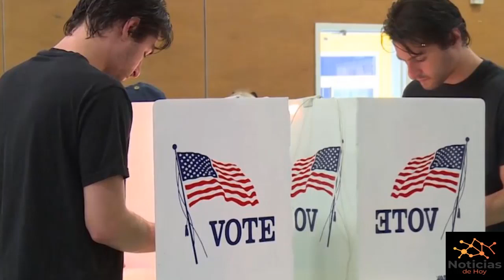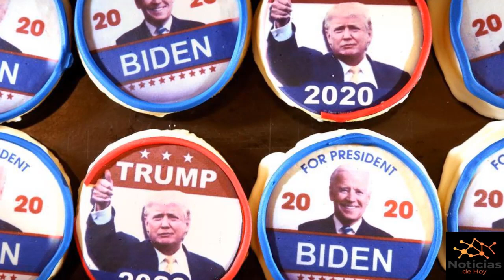URGENTE USA | Caso ante la Corte Suprema el miércoles podría dar un vuelco a la política electoral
NOTICIAS DE HOY EEUU 7 DICIEMBRE 2022,
NOTICIAS IMPORTANTES DEL MOMENTO 7 DICIEMBRE 2022,
ESTO ES URGENTE 7 DICIEMBRE 2022,
ULTIMO MINUTO USA 7 DICIEMBRE 2022,
NOTICIAS MUNDIALES 7 DICIEMBRE 2022,
ULTIMA HORA EUA 7 DICIEMBRE 2022,
ULTIMA HORA 7 DICIEMBRE 2022,
ULTIMA HORA NOTICIAS 7 DICIEMBRE 2022,
ULTIMA HORA ESTADOS UNIDOS 7 DICIEMBRE 2022,
ULTIMA HORA EEUU 7 DICIEMBRE 2022,
ULTIMA HORA EEUU EMITE ALERTA ROJA 7 DICIEMBRE 2022,
ULTIMO MINUTO NOTICIAS 7 DICIEMBRE 2022,
ULTIMO MINUTO 7 DICIEMBRE 2022,
ULTIMO MINUTO EEUU CASA BLANCA URGENTE ANUNCIO 7 DICIEMBRE 2022,
ULTIMO MINUTO EEUU 7 DICIEMBRE 2022,
ULTIMAS NOTICIAS DEL MUNDO 7 DICIEMBRE 2022,
ULTIMAS NOTICIAS 7 DICIEMBRE 2022,
ULTIMAS NOTICIAS EEUU 7 DICIEMBRE 2022,
ULTIMAS NOTICIAS EEUU HOY 7 DICIEMBRE 2022,
ULTIMAS NOTICIAS ESTADOS UNIDOS 7 DICIEMBRE 2022,
BIDEN,
CASA BLANCA,FED,INFLACION 7 DICIEMBRE 2022,
NOTICIAS DE ULTIMA HORA 7 DICIEMBRE 2022,